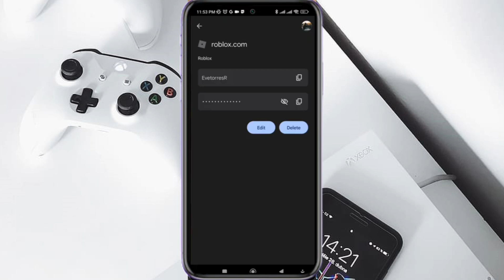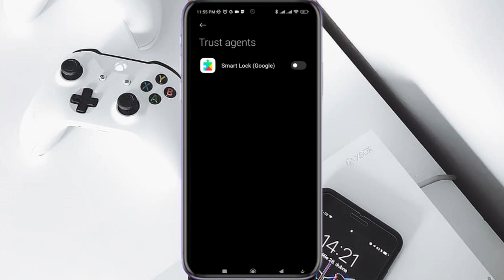Cómo eliminar/desactivar Google Smart Lock en Roblox